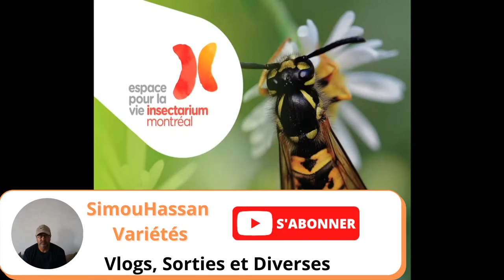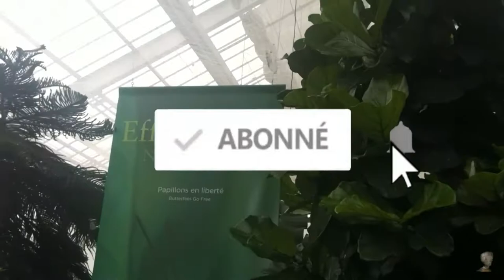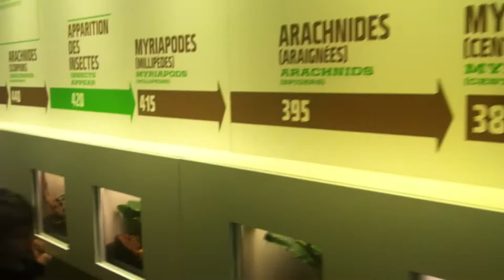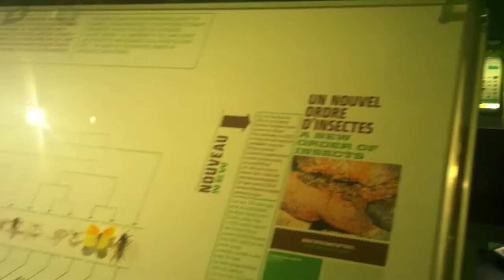VISITE A L'INSECTARIUM MONTREAL CANADA _ SORTIE SCOLAIRE SAINT NOEL CHABANEL.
BONJOUR MES AMIS, DANS CE VLOG , JE VAIS VOUS MONTRER  L INSECTARIUM DE MONTREAL AU CANADA, LORS D UNE SORTE SCOLAIRE DE L ECOLE SAINT NOEL CHABANEL A MONTREAL, JE VOUS SOUHAITE BON VISIONNEMENT.